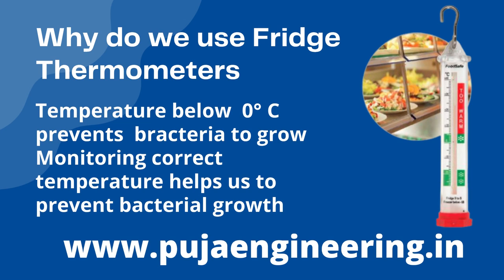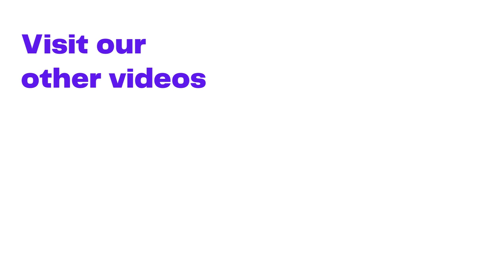Fridge Thermometer | Freezer Thermometer | Food Thermometer | Cold Storage | Cold room | Clean room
FRIDGE THERMOMETERS
Fridge freezer thermometers & refrigeration thermometers.

Quality fridge thermometers or freezer thermometers are essential to guarantee food is stored safely.

Puja Engineering offers a range of  refrigeration thermometers will ensure your fridge or freezer is always at the correct temperature,

keeping your food healthy and safe to eat.